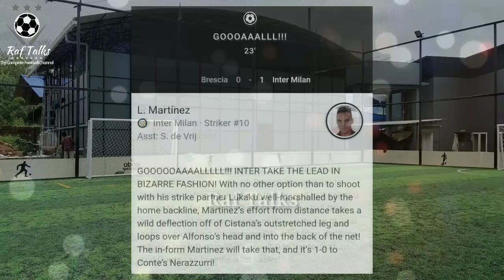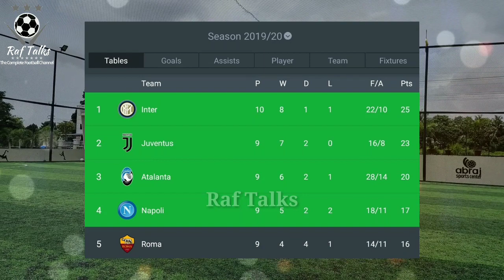In-form Lautaro & Lukaku send Inter Milan to top of Serie A (malayalam)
Romelu Lukaku
Lautaro Martinez
Inter Milan
Italian Serie A
29/10/19ന് നടന്ന ഇന്റർ മിലാൻ - ബ്രസീയ മത്സരത്തിന്റെ റിപ്പോർട്ട്